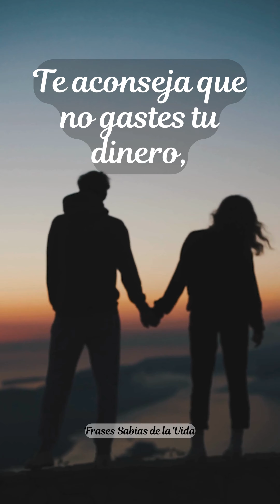5 señales de que estás con la mujer correcta/ Frases para reflexionar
5 señales de que estás con la mujer correcta/ Frases para reflexionar

Frases para dedicar.

Si te gusta mi contenido y encuentras algo de valor en él, me apoyarías por AQUÍ? Sigue el enlace!

Accede a 15 minutos de Manifestación: Cambiará tu vida por completo!: ↦↦↦